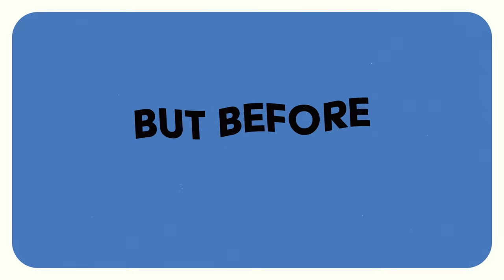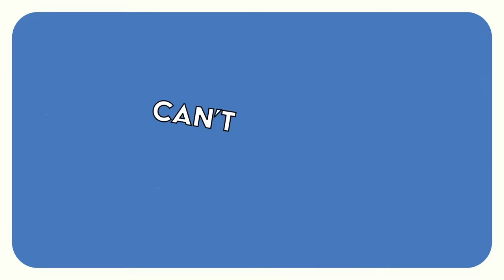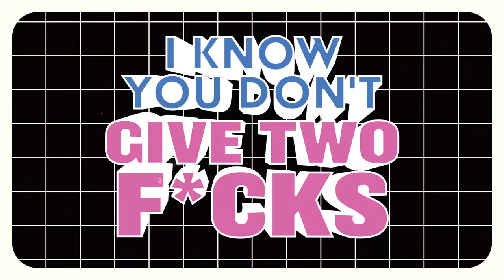BTS (방탄소년단) 'Savage Love' (Laxed – Siren Beat) [BTS Remix] Lyric Video